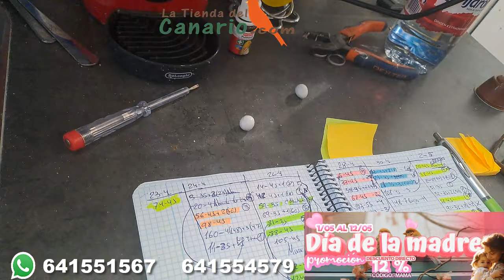LA CRIA LOCA POR LOS CAMBIO DE TIEMPO